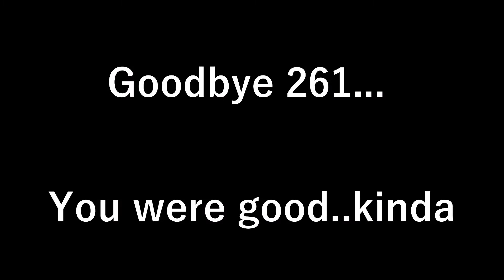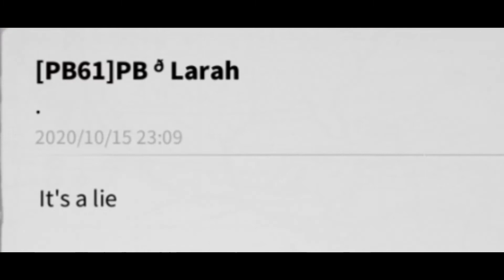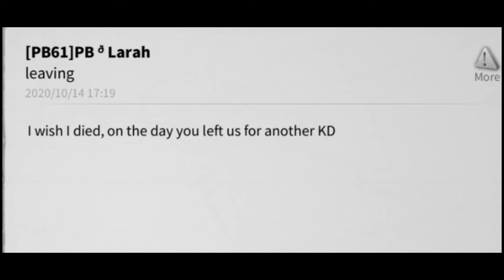Migration - They wanted my main!![234 Loves ME]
I went into KD 1234 to spectate their upcoming KvK S6, Heroic Anthem! Instead, they invited me to come in and experience it with them :D I can not wait to fight alongside them!